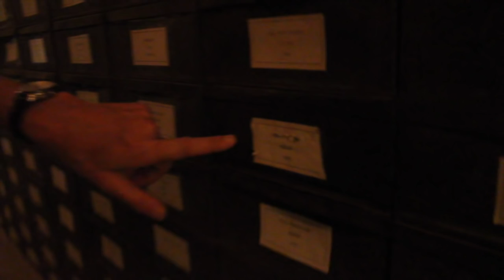Kurze Kunstführung mit Swen Schulz | Seycans PTB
Ein bisschen Kunst muss sein und das Reichstagsgebäude sowie die umliegenden Bürogebäude bieten sooo viel davon!

In diesem Video haben wir uns auf drei ausgewählte Werke begrenzt.

Ich hoffe, dass es Euch gefällt und über Feedback würde ich mich sehr freuen!

Eure Seycan